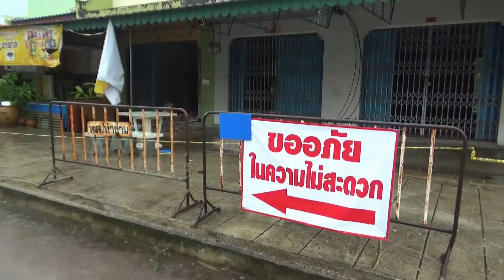ตรัง บ้านริมทะเลเมืองท่าข้ามทรุดนับ 10 หลังคาเรือน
พบบ้านในเขตเทศบาล ต.ท่าข้าม อ.ปะเหลียน ทรุดนับ  10  หลังคาเรือน แต่โชคดีไม่มีผู้บาดเจ็บ หรือเสียชีวิต เชื่อเกิดจากโครงสร้างไม่แข็งแรง ประกอบกับถูกน้ำทะเลซัด จนทำให้เกิดสนิมกัดกร่อน

นางพรพรรณ รัตนพฤกษ์พันธ์ นายกเทศมนตรีตำบลท่าข้าม พร้อมด้วยนายจีรทีปต์ ชูแสง ผู้อำนวยการกองช่าง เทศบาลตำบลท่าข้าม อ.ปะเหลียน จ.ตรัง ลงพื้นที่ตรวจสอบความเสียหายบ้านเรือนประชาชนที่เป็นบ้านพักอาศัยส่วนตัว จำนวน  1  หลัง และบ้านเช่า จำนวน  9  หลัง ซึ่งเป็นห้องแถว รวมจำนวน  10  หลัง ตั้งอยู่ย่านชุมชนภายในเขตเทศบาลตำบลท่าข้าม หลังจากที่เมื่อช่วงเย็นของวันที่ 29  มิ.ย.ที่ผ่านมา ฝ้าเพดาน รวมทั้งฝาผนังบ้านได้พังถล่มลงมา ทำให้ชาวบ้านซึ่งเป็นเจ้าของบ้าน และผู้พักอาศัยภายในห้องเช่าเกือบทั้งหมดดังกล่าว ต้องหนีตายเอาตัวรอด และขนย้ายข้าวของไปอยู่ที่อื่น

จากการตรวจสอบพบว่า เป็นบ้านพักอาศัยของชาวบ้าน  1 หลัง และเป็นห้องแถวให้เช่าเลขที่ 92/1-92/9  ของประชาชนรายหนึ่งจำนวน  9  หลัง รวม  10  หลัง ความเสียหายเบื้องต้นยังประเมินไม่ได้  โดยทางเทศบาลได้ประสานให้เจ้าหน้าที่ตำรวจ สภ.ปะเหลียน นำเชือกมากั้นไว้ เพื่อกันพื้นที่ป้องกันอันตรายที่อาจจะเกิดขึ้น และห้ามคนเข้าไปภายในบ้านพักและห้องเช่าดังกล่าว ทั้งนี้ พบว่า ฝ้าเพดานภายในบ้าน  และฝาพนังบ้านเลข  94  ซึ่งอยู่ซ้ายมือสุด รวมทั้งห้องเช่าเลขที่  92/9  ซึ่งอยู่ติดกัน  และห้องเช่าเลขที่  92/8  ภายในบ้าน ทั้งฝ้าเพดานภายในบ้าน และฝาผนังบ้านด้านหลัง ได้พังทลายลงมาแล้ว รวม  3  หลัง ส่วนห้องเช่าหลังอื่นๆ ที่เหลือก็เกิดรอยร้าวลึก ทั้งนี้ บริเวณหลังบ้านทั้งหมดดังกล่าวพบว่า น้ำทะเลขึ้นถึงและเสาด้านหลังอยู่ในน้ำ สาเหตุเชื่อว่าเกิดจากโครงสร้างบ้านเช่าไม่แข็งแรงและเกิดสนิมกัดกร่อนเสาบ้าน เนื่องจากแช่อยู่ในน้ำมาเป็นเวลานานหลายสิบปี ทำให้ร้าวและทรุดตัว

อย่างไรก็ตาม ก่อนหน้านี้เจ้าของบ้านเช่าพบว่า บ้านของตัวเองเลขที่  92/8 -9  แตกร้าว ทั้งฝาผนังและพื้นปูนภายในบ้าน จึงให้ผู้เช่าออกไปอยู่ที่อื่น และได้ว่าจ้างช่างมาทำการปรับปรุงซ่อมแซม และเชื่อว่าขณะทำการปรับปรุงซ่อมแซม  ทำให้เกิดแรงสั่นสะเทือน ทำให้ฝ้าเพดาน พื้นปูนที่แตกร้าว และฝาผนังบ้าน ซึ่งมีรอยแตกร้าวอยู่แล้ว สั่นสะเทือนอย่างรุนแรง จนทรุดตัวลงมาดังกล่าว และส่งผลให้บ้านเลขที่  94  ซึ่งเป็นบ้านพักอาศัยของสองสามีภรรยา ซึ่งมีอาชีพขายข้าวต้ม พังถล่มลงมาด้วย เนื่องจากฝาผนังบ้านติดกัน  แต่โชคดีขณะเกิดเหตุทั้งสองสามีภรรยา ซึ่งพบเห็นบ้านสั่นไหวและมีสิ่งของร่วงหล่นตลอดเวลา จึงพยายามขนย้ายข้าวของออกมาไว้ด้านนอก  และสุดท้ายฝ้าเพดานและฝาผนังบ้านก็พังถล่มลงมาจริง แต่โชคดีรอดหวุดหวิด

ทั้งนี้ นายมิ่น แซ่เฮง อายุ  79  ปี พร้อมด้วย นางคะนึงสุข แซ่เฮง อายุ  76  ปี ซึ่งเป็นเจ้าของบ้านเลขที่  94  และเป็นชาวบ้านผู้ประสบเหตุด้วยตัวเอง กล่าวว่า บ้านของตนซึ่งอยู่ซ้ายมือสุดและติดกับบ้านเช่าดังกล่าว ไม่ได้แตกร้าวแต่ประการใด แต่ทำให้บ้านของตนพังลงมาด้วย สาเหตุเพราะเจ้าของบ้านเช่าซ่อมแซมบ้านเช่า  2  หลัง ทำให้ตนสองคนซึ่งอายุมากแล้วต้องได้รับความเดือดร้อนด้วย ตอนนี้ไม่มีบ้านอยู่ และขายข้าวต้มไม่ได้ ไม่มีรายได้ ต้องไปอาศัยบ้านของนายกเทศมนตรีตำบลท่าข้ามที่ให้ความช่วยเหลือ จึงขอเรียกร้องให้เจ้าของบ้านรับผิดชอบค่าบ้านที่เกิดขึ้น เชื่อว่าซ่อมแซมไม่ได้แล้ว จะต้องสร้างใหม่เท่านั้น และต้องใช้เงินไม่ประมาณ  7  แสนบาท ส่วนตนไม่มีเงิน จึงขอให้เจ้าของบ้านเช่ารับผิดชอบ

ทางด้าน นางพรพรรณ รัตนพฤกษ์พันธ์ นายกเทศมนตรีตำบลท่าข้าม  กล่าวว่า โชคดีเหตุการณ์ที่เกิดขึ้นไม่มีผู้บาดเจ็บ หรือเสียชีวิต ก็ต้องช่วยเหลือกันต่อไป เบื้องต้นทางตำรวจเอาเชือกมากั้นแล้ว เพื่อป้องกันไม่ให้ใครเข้าไปภายในบ้านทั้ง  10  หลัง ขณะเดียวกันก็ต้องให้เจ้าของบ้านเช่ารับผิดชอบเรื่องที่เกิดขึ้น